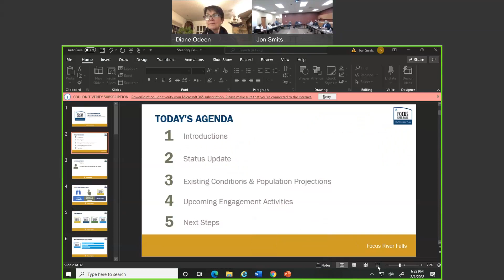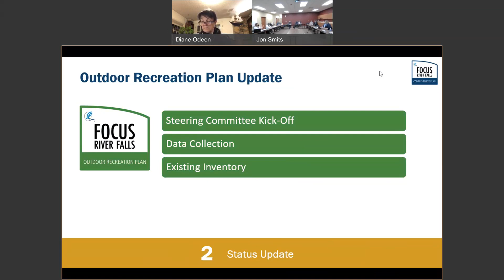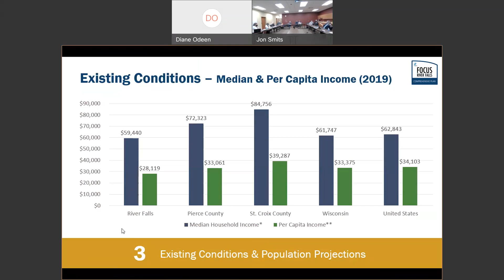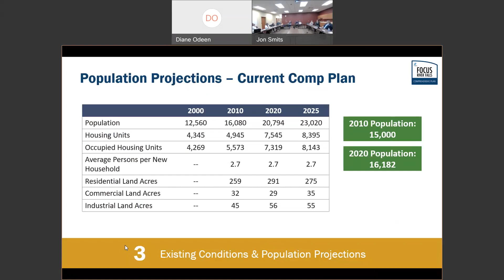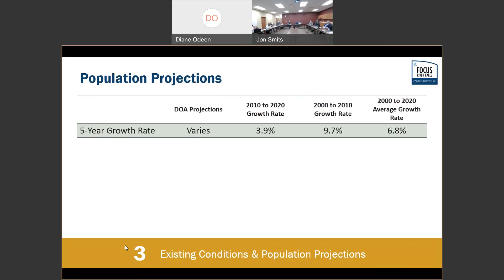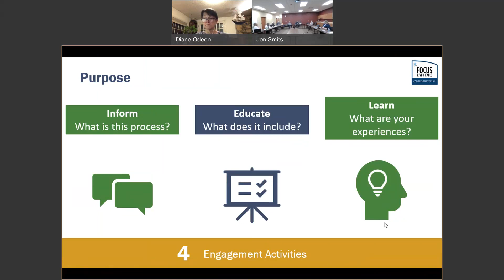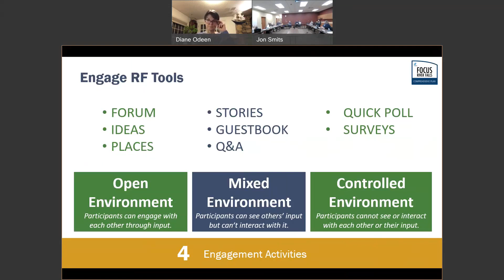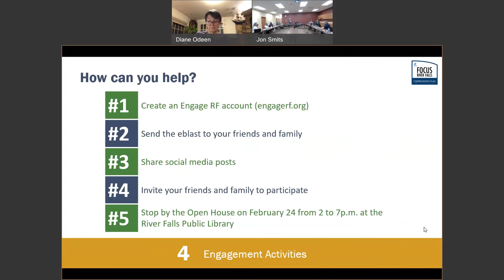RF Plan Commission Workshop for Comprehensive Plan 2-2-22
The Plan Commission met with the consultant, Stephanie, from SRF Consulting, to discuss the Comprehensive Plan and next steps.